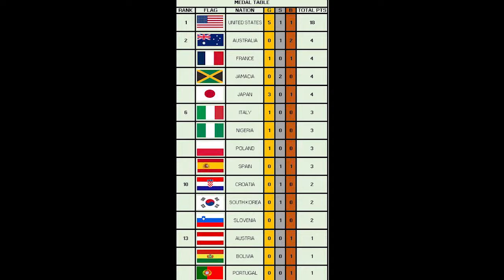This ending is WILD! Swimming to 100m freestyle in OLYMPIC GAMES TOKYO 2020!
Were you as shocked as we were?
The 2020 Olympics may be postponed until 2021, but we here on the channel decided to make our own Olympics using OLYMPIC GAMES TOKYO 2020™ video game! It was only released for a limited time globally and to get my hands on it I had to buy if from Japan. (kinda rare video game? or just an unpopular video game? you make the call)
This episode is the next actual game play of it  we are attempting to get as many old medals that we can while representing the good ol U.S of A!  this episode we attempt swimming at the 2020 Olympics in Tokyo. did we make the finals? you'll have to find out!

This series as a blast to record and thanks to all of my subscribers who are watching this we would't be here without you! can we hit 300 subs? maybe? cool thanks!
LINKS!